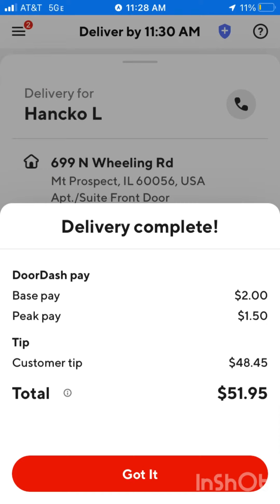DOORDASH $100 CATERING ORDER!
Good morning everyone. Huge door-dash catering order to get things going in the right direction this Thursday morning! Stay blessed